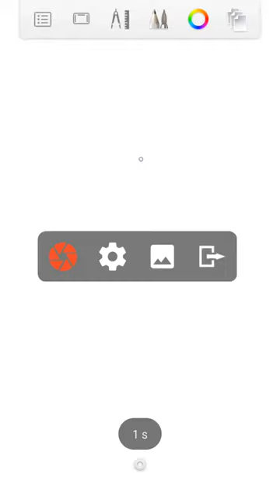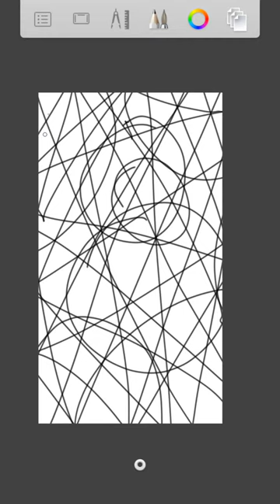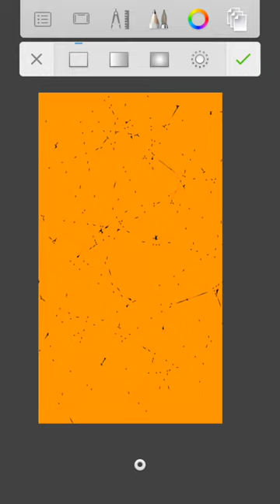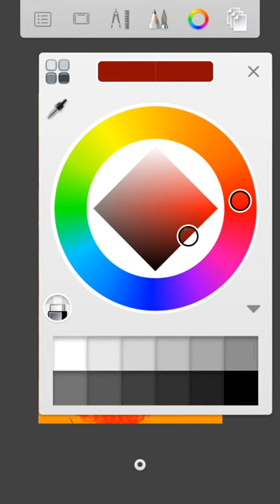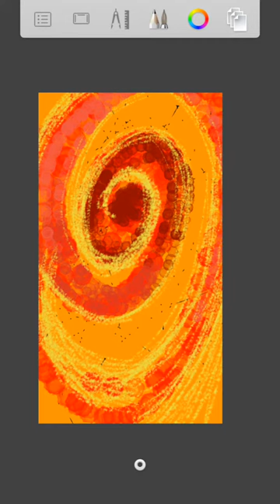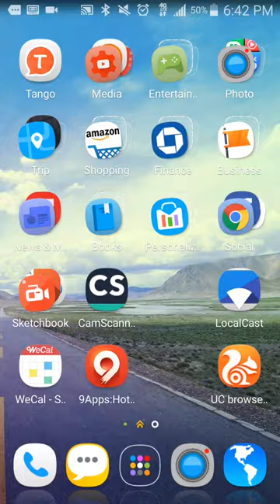Step by Step Abstract Digital Painting with Sketchbook